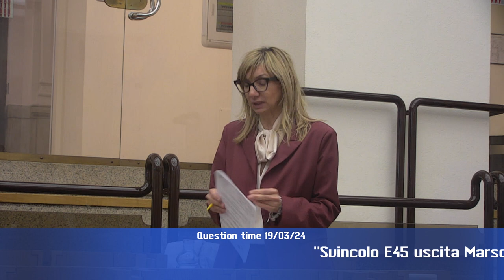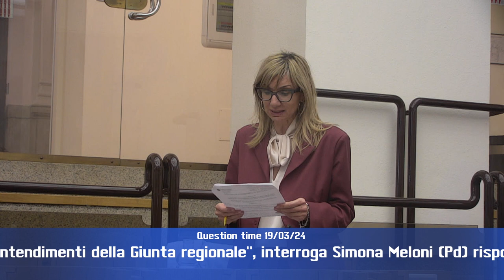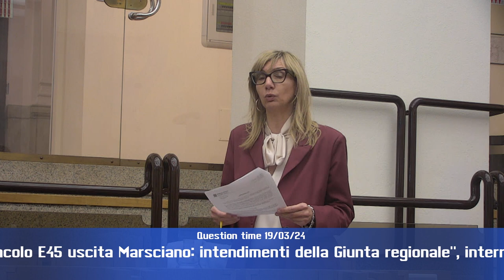Question time di martedì 19 marzo 2024 - parte 3 di 4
“Intendimenti stabilizzazione del personale dirigenziale e non dirigenziale sanitario, socio-sanitario, amministrativo, tecnico e professionale reclutato dagli enti del servizio sanitario”, interrogano Stefano Pastorelli e Paola Fioroni (Lega) risponde l’assessore Luca Coletto;

“Svincolo E45 uscita Marsciano: intendimenti della Giunta regionale”, interroga Simona Meloni (Pd) risponde l’assessore Enrico Melasecche.